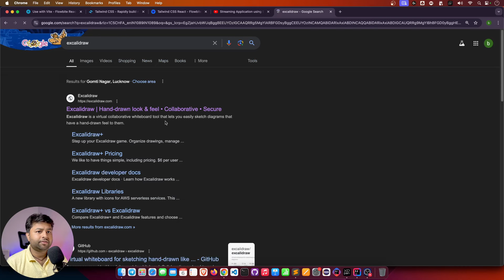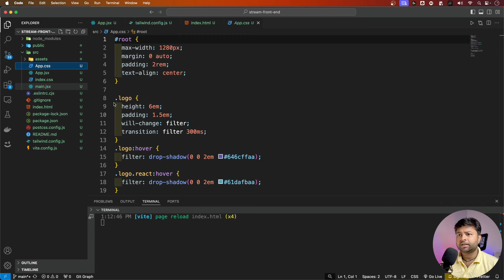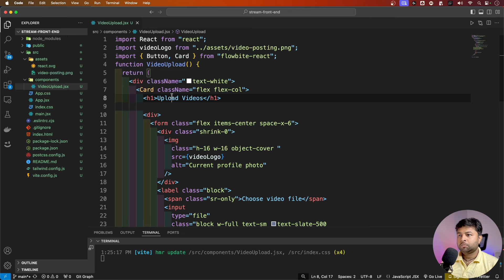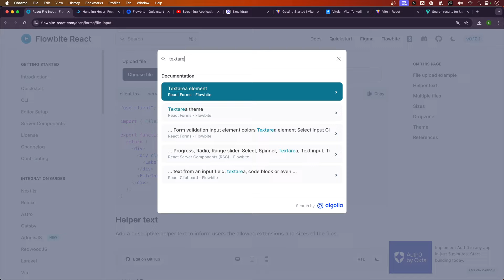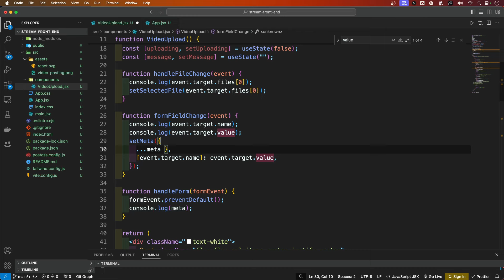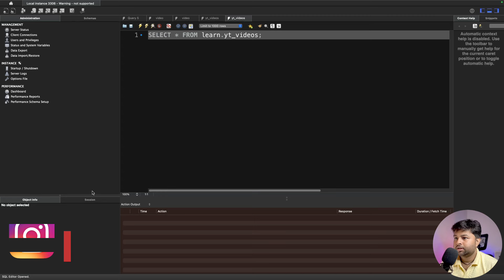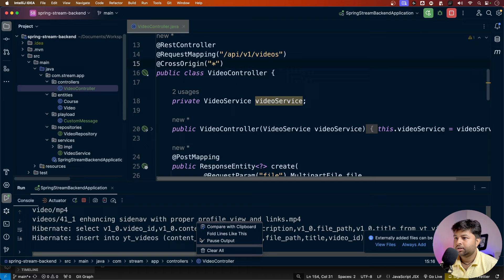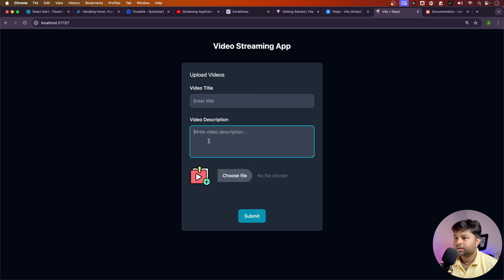🔥 Video Upload UI Using ReactJS | Video Streaming Application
In this video we are going to create front-end part of video upload using react js step by step.
We will connect front with backend .
we will create uploading section with progress.